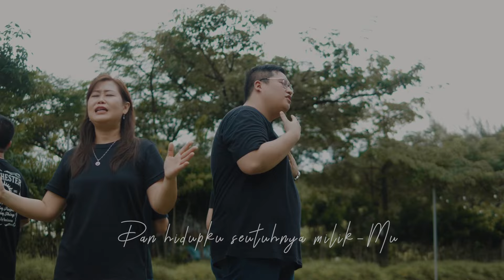Seutuhnya Milik-Mu - Hymory (Official Music Video)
Seutuhnya Milik-Mu

Song Writer : Daniel Kelvin Alfando
Vocal & Cast : Gerri Hermawan Susanto, Handy Firmanto, Ade Octavia, Budi Setiawan, Daniel Kelvin Alfando, Liesze Yuliati Muljo
From : GBI Windsor Square (House Of Glory) Batam Church
Mentor & Director : Esther S Phang
Music Arranger : Glenn Alfredo
Music Mixing Mastering : RCS Studio
Producer : Hymory Production
Music Video: David Ken
Music Video Venue : Harris Barelang Resort, Batam

Follow Hymory Instagram: @hymn.of.glory

Lyrics:

Anug’rah terindah dalam hidupku
Kudapat mengenal kasih-Mu
Kasih-Mu Tuhan yang menyelamatkanku
Layakkanku jadi milik-Mu

Reff:
Kumengangkat tanganku, memuji nama-Mu
Sungguh tak dapat kubalas kasih-Mu
Anug’rah-Mu cukup bagiku
Dan hidupku seutuhnya milik-Mu